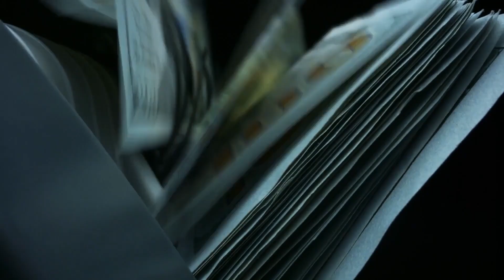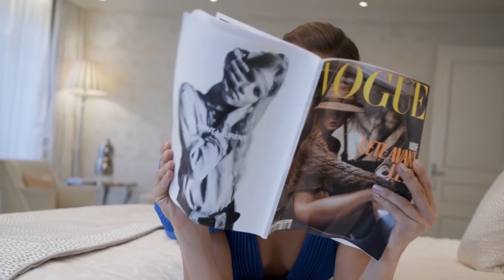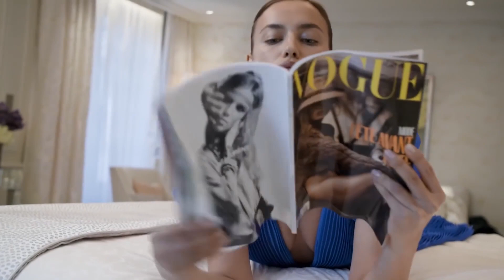Kim Kardashian Confirms Relationship With Rapper Drake On IG Live...?!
When it comes to celebrity marriages, there are a few "phases" that are all too common. There's the "dating" phase that comes before the marriage that gets people to ask if the couple will be serious or if it's just a fling. Then there's the actual marriage and how it'll impact both their lives and their careers, and then if things go sour, there's the "aftermath of the divorce." That's where people wonder just how things will go for both sides and how quickly they'll be able to move on from the situation. For Kim Kardashian and Kanye West, their divorce has dominated headlines over the last six months, and now, one of them has moved on...and it's Kanye. Allow us to break, it down for you.

And there you have it, everyone! A look at how Kanye has gone from his separation with Kim Kardashian to apparently dating a supermodel. Were you surprised by how quickly Kanye bounced back from the fallout of his marriage? Did you expect Kim to be the first one to go and do a romance with someone? How long do you think this relationship will last?